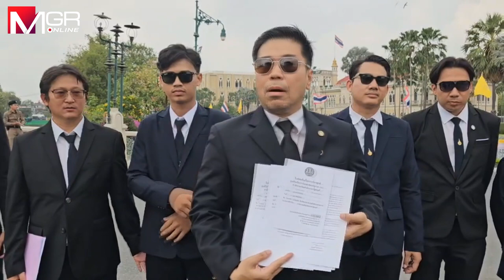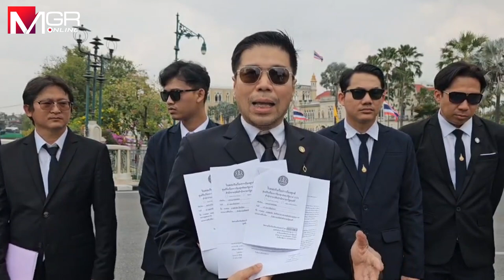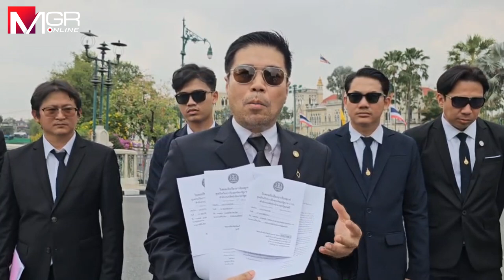“อุเทนถวาย” ยื่นหนังสือ นายกฯ คัดค้านการย้ายไปอยู่ที่อื่น พร้อมข้อเรียกร้อง 6 ข้อ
อุเทนถวายกว่าร้อยคน ยื่นหนังสือ นายกฯ คัดค้านการย้ายไปอยู่ที่อื่น พร้อมข้อเรียกร้อง 6 ข้อ ยุติการนำที่ดินที่ตั้งโรงเรียนช่างก่อสร้างอุเทนถวาย ให้เป็นของนิติบุคคลจุฬาฯ